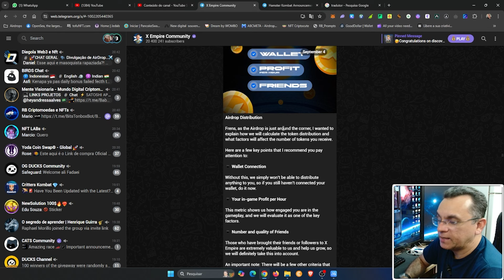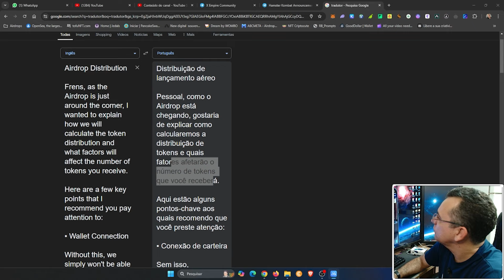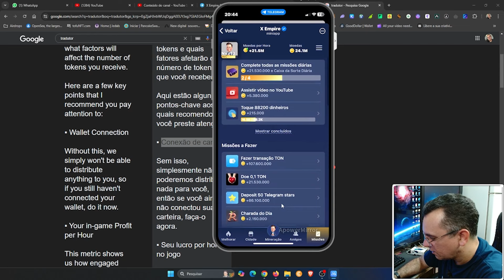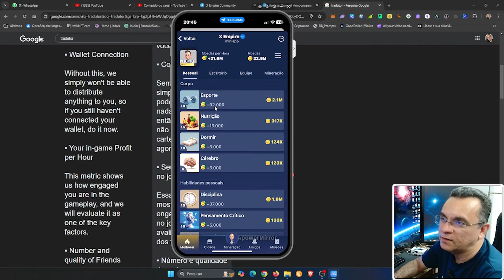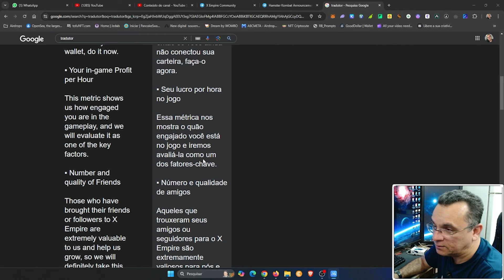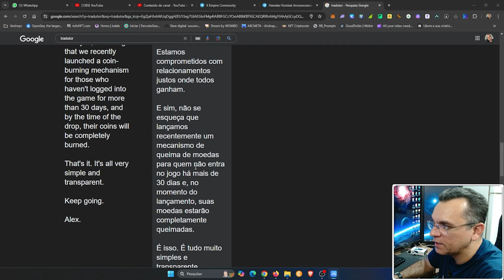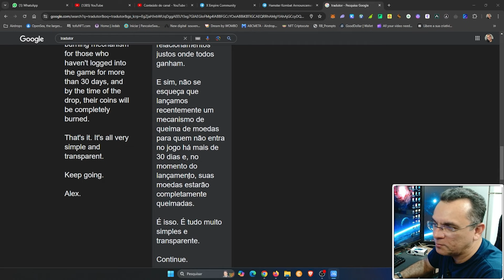AIRDROP DA X-EMPIRE ESTÁ QUASE FINALIZANDO - COMO SERÁ A DISTRIBUIÇÃO DOS TOKENS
Mais um super airdrop do Telegram. Dessa vez inspirado no bilionário Elon Musk. X Empire anuncia reta final da mineração e provável data do seu airdrop e as regras de distribuição dos tokens.

👉 AINDA NÃO CONHECE A COINEX?

▬▬▬▬  ஜ۩۞۩ஜ  ▬▬▬▬